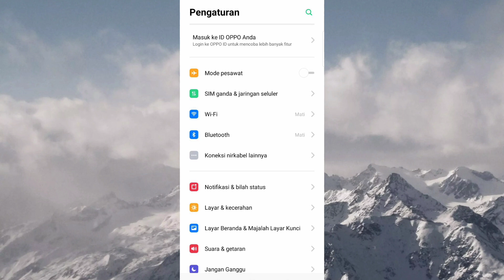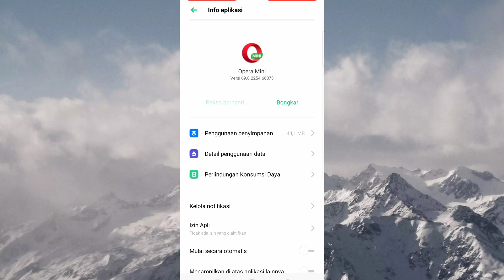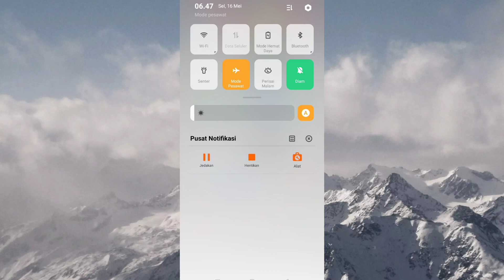Cara Mengatasi Aplikasi Opera Mini Error